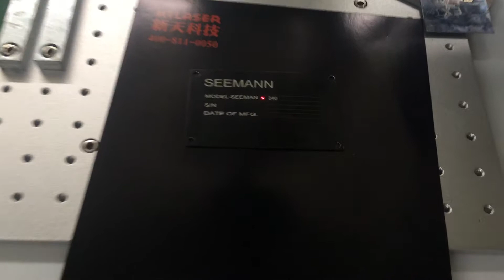XTLASER-laser marking machine